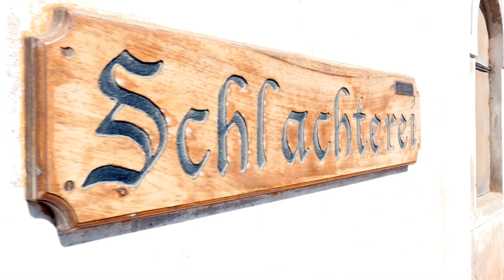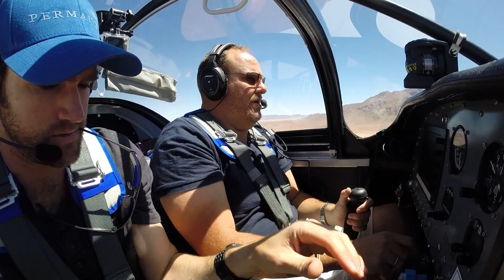Two RV's Over Namibia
I recently got to experience an awesome trip in an RV7 flying from Cape Town to Namibia and back.

Here is a short montage of our flight to the beat of Jeremy Loops - Down South.

Our route was:
Morningstar, Cape Town --
Upington International, South African. Clear Customs & refuel -- Lüderitz International, Namibia. Clear customs & refuel. 1 Night --
Zebra River Lodge. 1 night --
Wolwedans Dunes Lodge. 1 night --
Lüderitz International, Namibia. Clear customs & refuel. --
Upington International, South African. Clear Customs & refuel -- Morningstar, Cape Town

Total flying time: 11h54
Distance of trip: 1729 nm (3202 km)

Thank you Paul, Mark & Roxy for a magic 4 days!